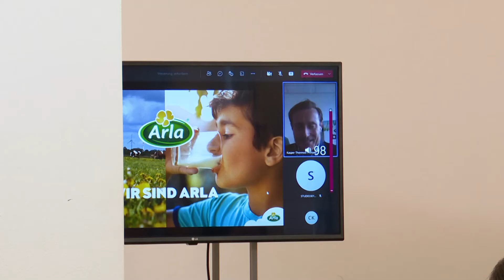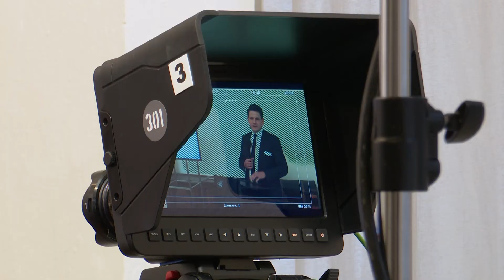Deutsch-Dänischer Wirtschaftstag in Rostock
Im Rahmen der deutsch-dänischen Klostertage in Rostock hatte das Netzwerk „Region Rostock“ zu einem Wirtschaftstag eingeladen, bei dem es um die deutsch-dänische Zusammenarbeit, insbesondere auf dem Gebiet der Logistik, ging.